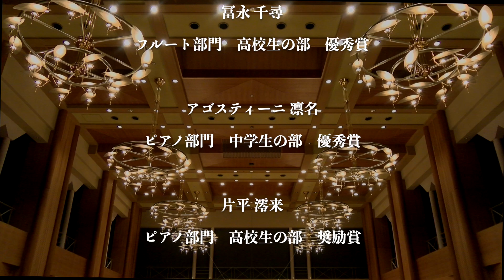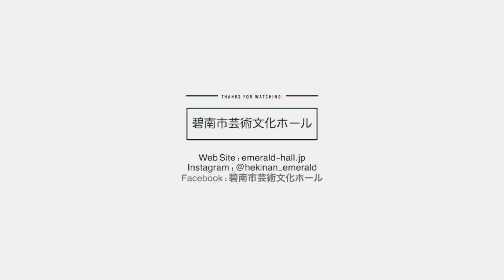刈谷国際音楽コンクール ガラコンサートin碧南 Vol.2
2021年度刈谷国際音楽コンクール入賞者集結！
コンクールで入賞した次世代を担う演奏家１4名によるコンサートの模様をお贈りいたします。
Vol.2は、濵田紗瑛、冨永千尋（フルート）、島宗望（ヴァイオリン）、アゴスティーニ凛名、片平澪来（ピアノ）の5名の演奏です。

0:00:00 刈谷国際音楽コンクール ガラコンサートin 碧南
0:01:09 濵田 紗瑛　フルート部門 中学生の部 最優秀賞 刈谷音楽協会賞 伴奏/金澤みなつ
0:01:41 ジュナン / ｢椿姫」によるファンタジー Op.18
0:10:21 島宗 望　ヴァイオリン部門　中学校の部　優秀賞
0:10:54 パガニーニ / ヴァイオリン協奏曲 第1番 ニ長調 作品6 第1楽章
0:24:31 冨永 千尋　フルート部門　高校生の部　優秀賞
              モーツァルト / フルート協奏曲 第1番 ト長調 K.313
0:25:10 第1楽章
0:31:49 第2楽章
0:37:20 アゴスティーニ 凛名　ピアノ部門　中学生の部　優秀賞
0:37:55 メンデルスゾーン / ロンドとカプリチオーソ ホ長調 Op.14 より抜粋
0:42:44 片平 澪来　ピアノ部門　高校生の部　奨励賞
               バッハ / 平均律クラヴィーア曲集 第2巻 前奏曲とフーガ 第12番 へ短調 BWV.881
0:43:33 前奏曲
0:45:47 フーガ

第7回刈谷国際音楽コンクール　入賞者
フルート部門：濱田紗瑛、石原葵加、冨永千尋、北爪千尋
弦楽部門：片岡真子、萩原 浄、島宗 望、島宗 楽、辻 純佳
ピアノ部門：難波なつ那、小寺紗世、アゴスティーニ凜名、片平澪来、神野拓斗